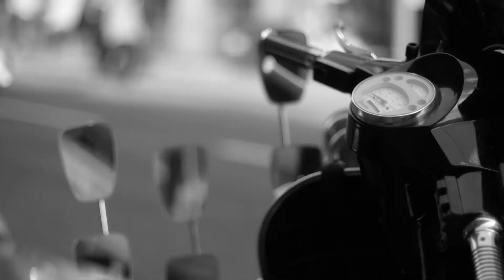Dundee Voices - A92 Scooter Rally to Carnaby's Mod & Retro Clothing Store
Your City, Your Culture, Your Voice.
Dundee Voices is a focus group creating films and assorted media to support the bid for Dundee City of Culture 2017